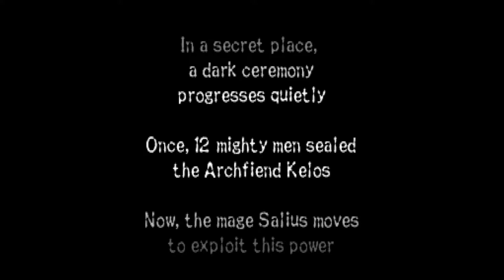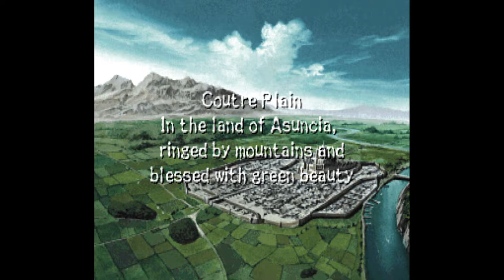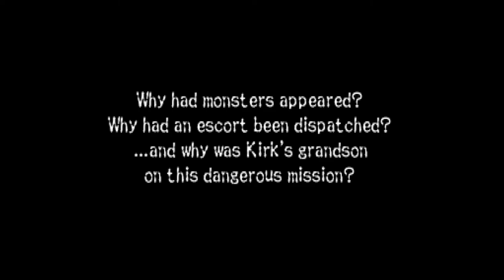(PS1) Asuncia: Matsue no Jubaku (English Patched) - Gameplay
Asuncia is a classic 2D Rpg game in which the player control a group of adventures that will travel through a medieval world solving missions. During those journeys they will have to face different kind of enemies.

The most important feature of the game is that with every new game the game make a new map so there won’t be the same game twice. The gameplay is in third person perspective in the dungeons and fights (that are turn based) and in first person perspectives in shops and towns.

Asuncia: Matsue no Jubaku (アサンシア 〜魔杖の呪縛〜) is a RPG/Tactical RPG video game published by Xing Entertainment released on November 27th, 1997 for the Sony PlayStation.

Game Name Asuncia: Matsue no Jubaku
Original Title アサンシア 〜魔杖の呪縛〜
Region Japan
Console Sony PlayStation